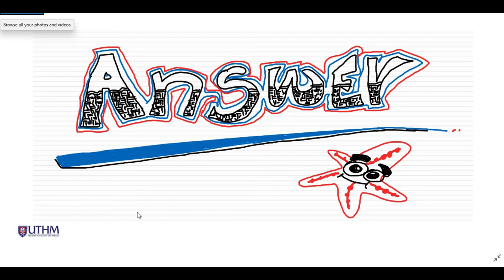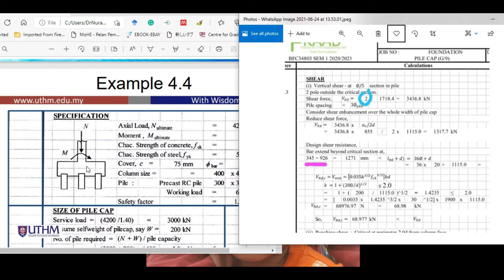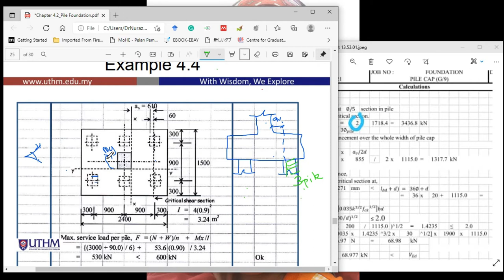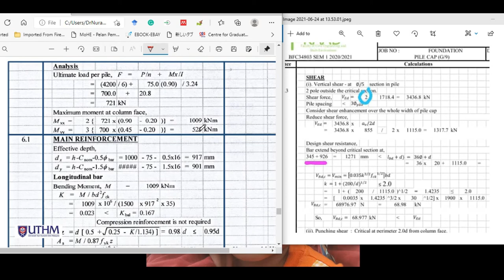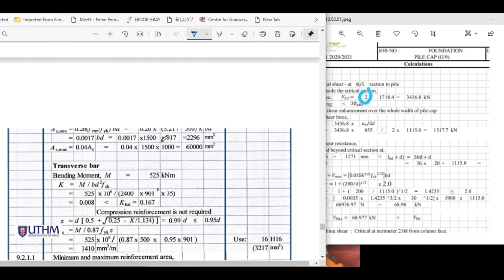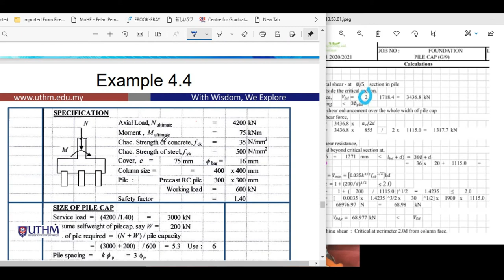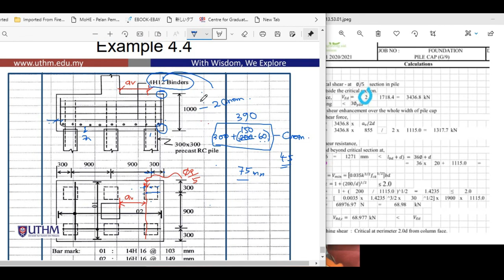Q&A - Pile Cap - How to determine bar beyond the critical section?